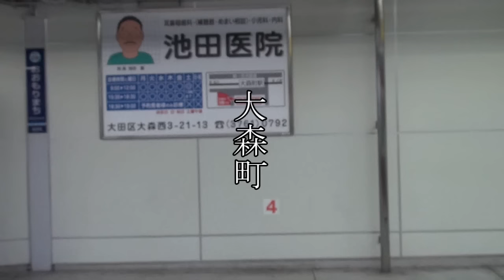【京急】ドレミファインバーターだけ!10連チャン＋α (新1000形ｱﾙﾐ車 )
ベタですが、京急新1000形の起動加速時の音（ドレミファインバーター）ばかりを収録。普通 品川駅発京急蒲田行きの車中、各駅での加速音収録。京急蒲田駅からはエアポート急行に乗り換え。
だけど最後の画像だけ快特じゃないかと思うかもしれませんが、気にしない気にしない。突っ込みどころが満載かもしれませんが、それは手のひらに書いて飲み込んでください(´･ω･)